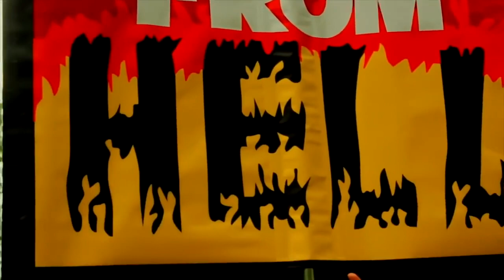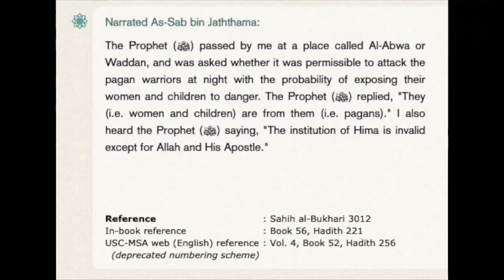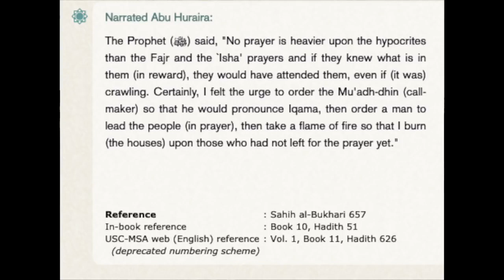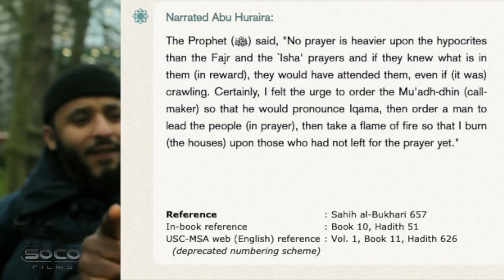ANOTHER BAD DAY FOR SHAMSI & HIS CREW Shamsi vs Cain Full Debate Speakers